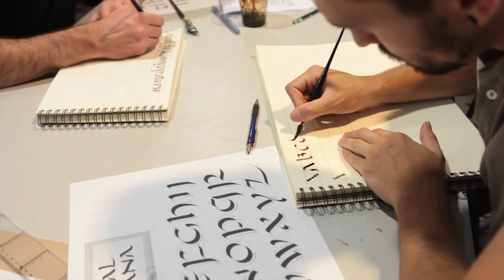Caligrafías en el MuVIM, por Ricardo Rousselot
Rousselot vuelve al MuVIM. Tras el éxito alcanzado en la primera edición del taller, el prestigioso tipógrafo, caligráfico, diseñador e ilustrador Ricardo Rousselot impartirá una segunda edición del curso de tipografía y caligrafía los días 27, 28 y 29 de junio, bajo el título "Caligrafías del MuVIM